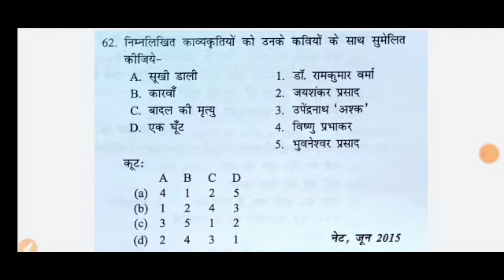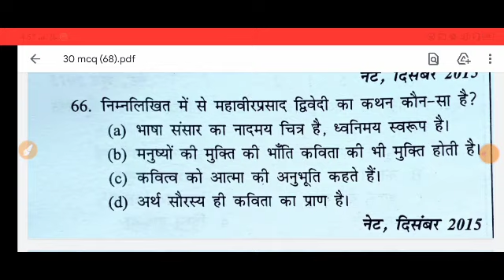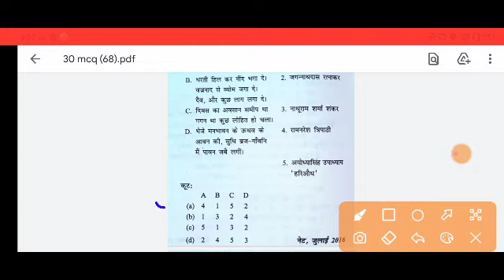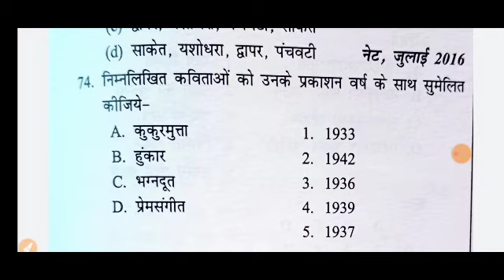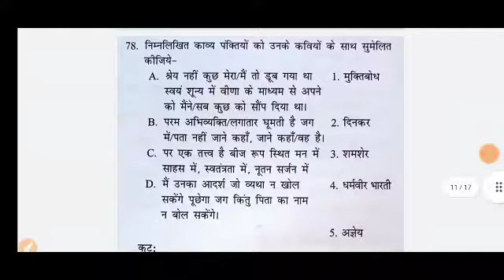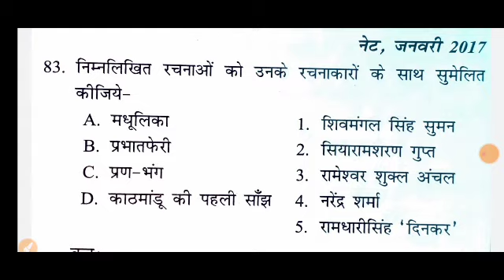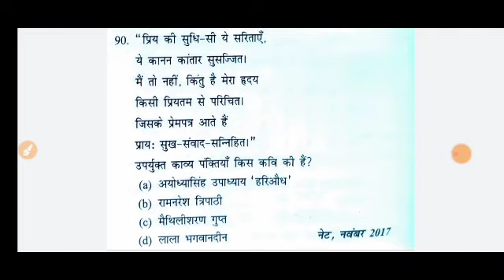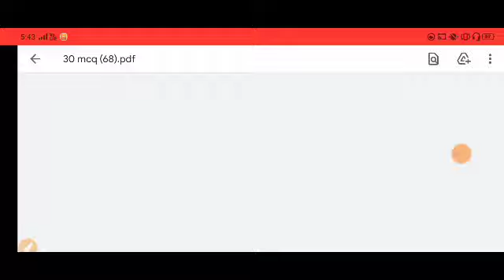30 प्रश्न(भाग अड़सठ) || आधुनिक काल || NTA UGC NET HINDI || MASTER CADRE HINDI